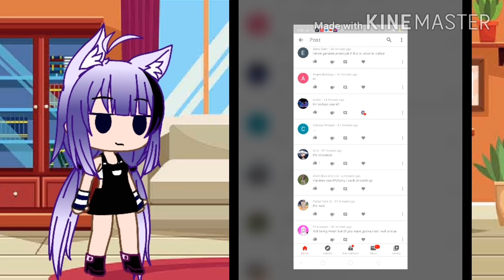Lesbian prank On Lucas ( Prankwars ) ~ Gacha club~ {read desc}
Sorry if I didn't gave you a shout outs

And I'm new using Gacha club so ther are some mistakes and please don't judge me about that 😂

Tnx...
For watching